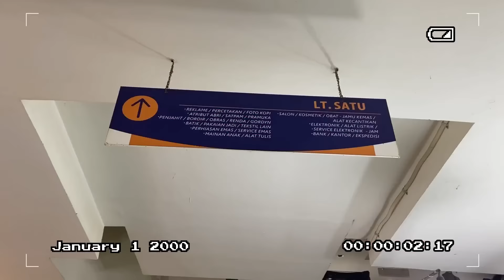BORONG TAS SECOND BRANDED DI PASAR SENEN | SERBA 25 RIBU ! THRIFT PASAR SENEN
alamat  Jl. Pasar Senen No.14, Senen, Kec. Senen, Kota Jakarta Pusat, Daerah Khusus Ibukota Jakarta 10410 | blok 3 lantai 3 dan 4 ya guys